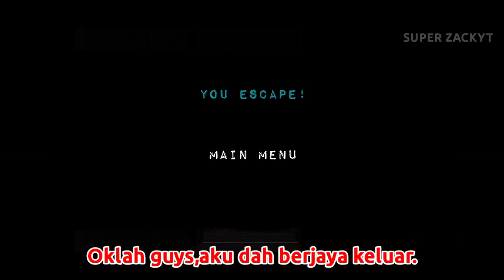Santet Horror Game | Full Gameplay